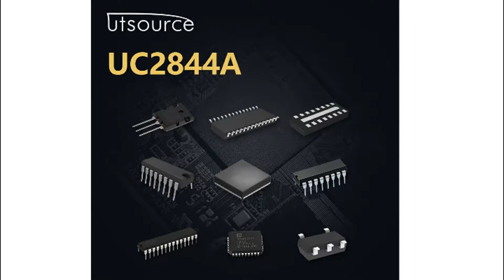UC2844A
Encapsulation:DIP-8
Brand:STMicroelectronics